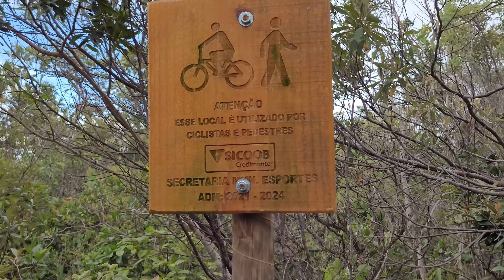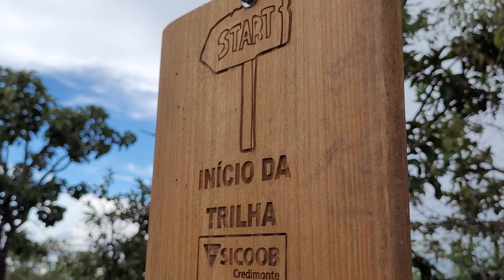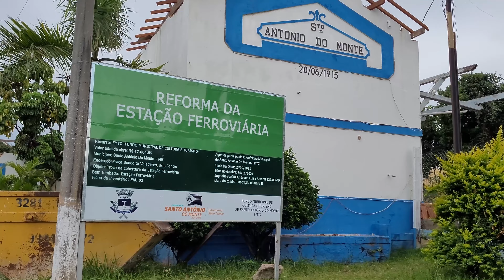CONHEÇA SANTO ANTÔNIO DO MONTE-MG| BELA CIDADE do INTERIOR de MINAS GERAIS